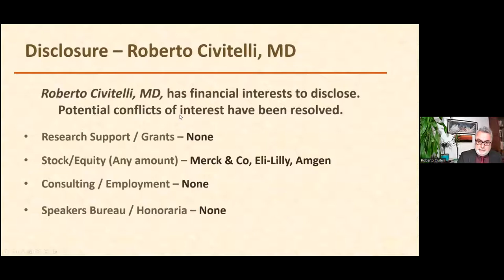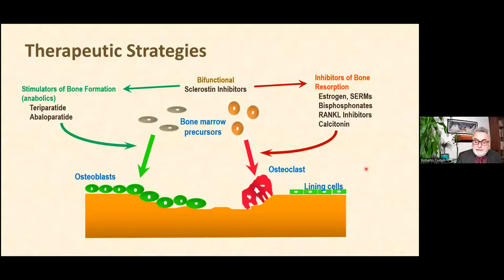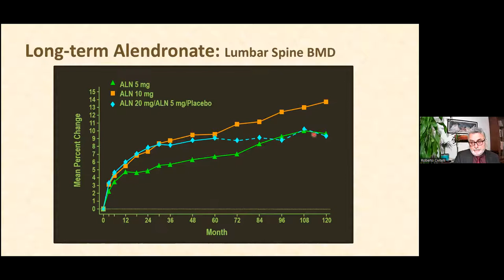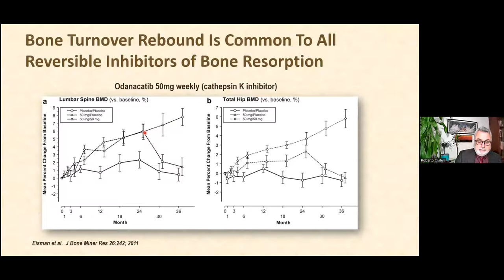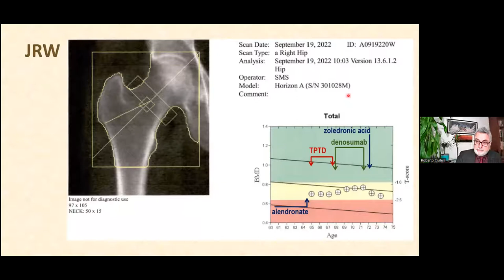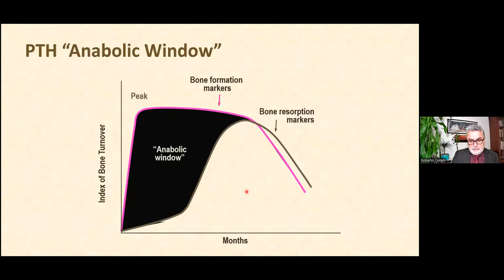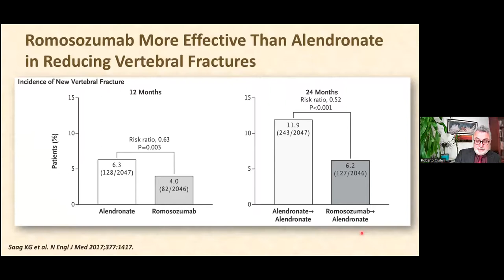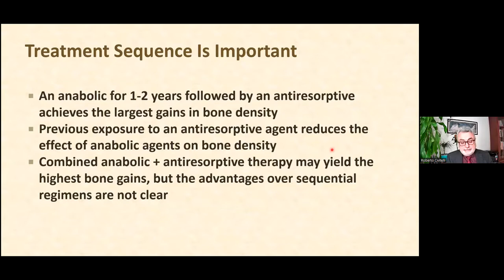UofL Dept. of Medicine Grand Rounds: Dr. Roberto Civitelli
Roberto Civitelli, M.D., Professor of Orthopaedic Surgery, Cell Biology & Physiology; the Sydney M. and Stella H. Schoenberg Professor of Medicine; Chief, Division of Bone and Mineral Diseases; and Director, Skeletal Disorders Training Program at Washington University School of Medicine in St. Louis, presented "Sequential and Combined Therapies for Osteoporosis" at University of Louisville Department of Medicine Grand Rounds on October 13, 2022.

Dr. Civitelli's talk focused on understanding the current armamentarium of pharmacologic therapies for osteoporosis, learning about the mechanisms of action of different osteoporosis medications, identifying current challenges of long-term therapy for osteoporosis, and learning about the appropriate use of sequential or combined regimens for osteoporosis.

Presented by the UofL Division of Endocrinology, Metabolism & Diabetes.